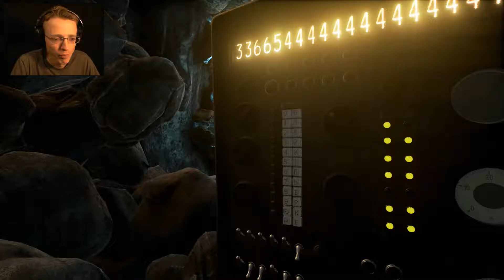Exploring Kaptar: Obduction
Time to explore the alien world, Kaptar. This is Obduction. A game from the makers of Myst and Riven. I love this game more than anything. I am sooo lost however :)

Exploring Kaptar: Obduction Part 10

A new sci-fi adventure from Cyan, the creators of Myst. Abducted far across the universe, you find yourself on a broken alien landscape with odd pieces of Earth. Explore, uncover, solve, and find a way to make it home.

Now also playable on Oculus Rift!
Note: This is a visually lush and detailed game. Playing in VR takes full advantage of higher-end systems - please refer to its minimum and recommended specs.

From Cyan, the indie studio that brought you Myst, comes a new sci-fi adventure.

As you walk beside the lake on a cloudy night, a curious, organic artifact falls from the starry sky and inexplicably, without asking permission, transports you across the universe. You’ve been abducted from your cozy existence and added into an alien landscape with pieces of Earth from unexpected times and places.

The strange worlds of Obduction reveal their secrets only as you explore, discover, coax, and consider their clues. As you bask in the otherworldly beauty and explore the enigmatic landscapes, remember that the choices you make will have substantial consequences. This is your story now.

Make it home.

“Immense and immersive… It was breathtaking… something that feels magical.” - UploadVR

“Cyan has succeeded in making another adventure that feels truly timeless.” - Polygon

“Obduction’s beautiful world is a worthy successor to Myst.” - Wired

 lets play obduction obduction puzzles obduction gameplay obduction letsplay